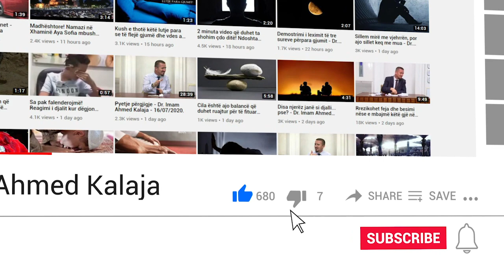Nëse burrat mbajnë sende ari, a është shkak kjo për ndërprerjen e rrizkut (furnizimit nga Zoti)?